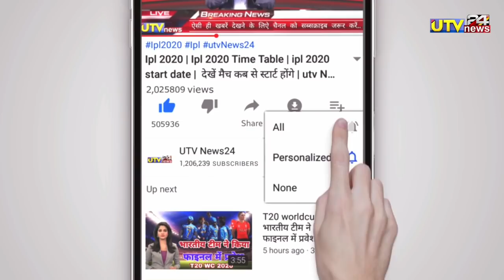T-10 लीग में टूटा 6 बॉल में 6 छक्कों का वर्ल्ड रिकॉर्ड,इस खिलाड़ी ने खेली तूफानी पारी,utv news24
एडिटर -नरेश

1000 sub complete on 5/7/19
10000 sub complete on 1/8/19
100k sub complete on 12/08/19💯
200K sub complete on 30/08/2019👍
300k sub complete on 29/09/2019👍
400k sub complete on 02/11/2019
500k(0.5million) complete 19/12/19💗
600k sub complete on 10/2/2020👌
700k sub complete on 01/04/2020
800k sub complete on 25/10/2020